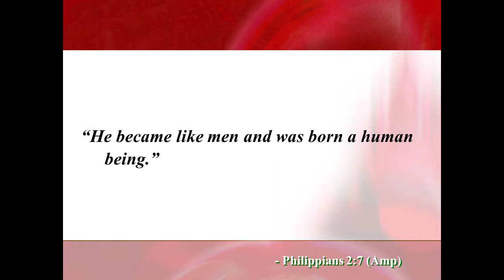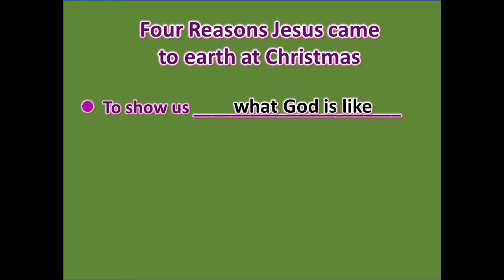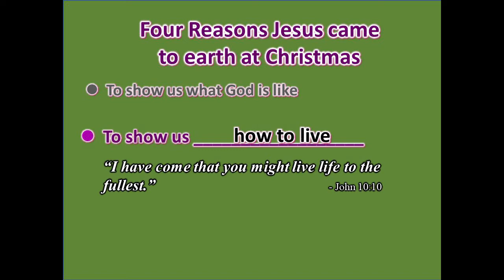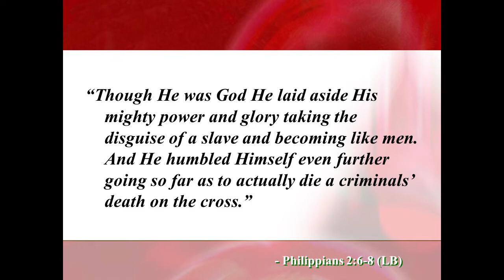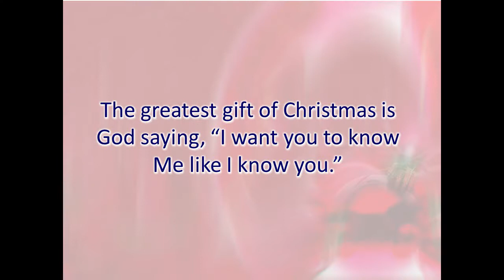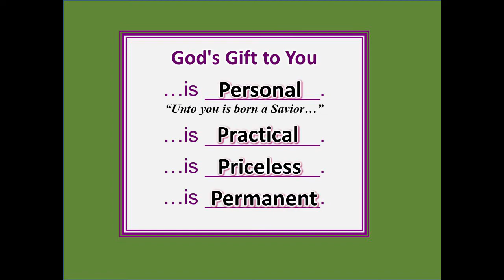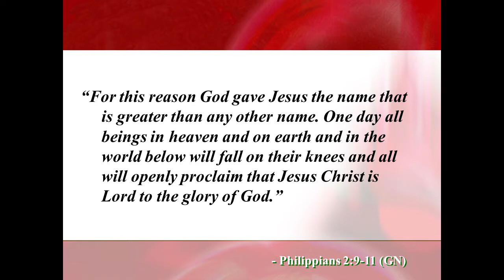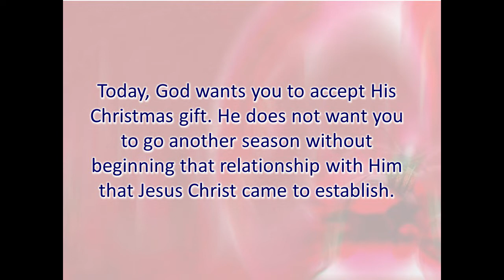God's Gifts Keep on Giving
On Christmas Day it seems the whole world shuts down. Stores and offices are closed; there will be very few people on the highway. It is amazing that an event that happened 2000 years ago can have such a profound an impact on us today here on the other side of the world,  There are three reasons God’s giving is continuous. First because of the relevance of His gifts, 2nd  because of the Reason for His gifts, and 3rd, because of the result of His gifts.